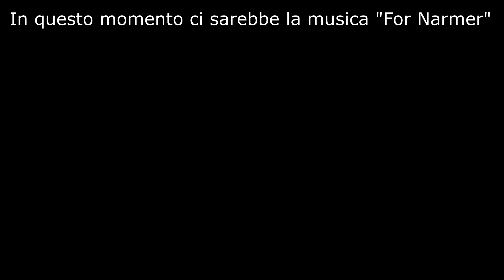Warframe: La Nuova Guerra Ep.5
proseguiamo nella nostra avventura nella nuova guerra con il drifter, vedendo gli effetti che narmer ha avuto su tutti i nostri amici e cercando un modo di poterli liberare